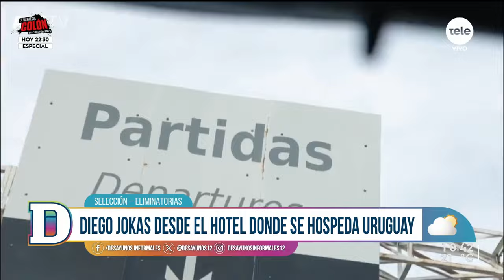Diego Jokas desde Buenos Aires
Contactamos con el periodista e integrante del equipo de la segunda mañana de Desayunos Informales desde el hotel donde se hospeda la Selección Uruguaya, que se enfrentará a Argentina por Eliminatorias.